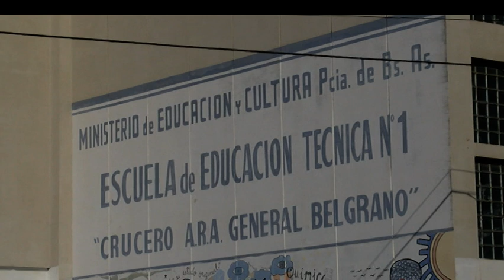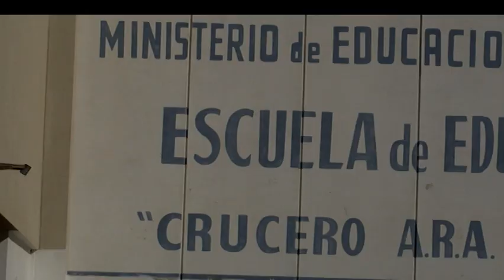Allanaron la vivienda de un alumno que realizó amenazas de bomba a su colegio